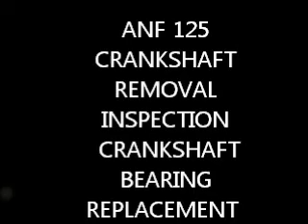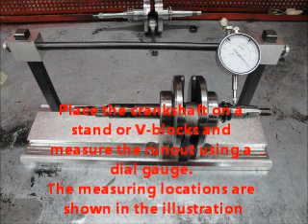INNOVA. CRANKSHAFT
CRANKSHAFT

 REMOVAL
 INSPECTION
 CRANKSHAFT BEARING REPLACEMENT
 INSTALLATION
SERVICE LIMIT:  0.60 mm (0.024 in)

RADIAL CLEARANCE

Measure the connecting rod big end radial clearance in both X and Y directions.
SERVICE LIMIT:  0.05 mm (0.002 in)

CRANKSHAFT

Check the timing sprocket for wear or damage.
If you replacing the timing sprocket, align the center of the sprocket teeth with the center of the woodruff key groove as shown.
Install the timing sprocket so the distance between the timing sprocket outer surface and left crankshaft end surface is 36.4 ± 0.15 mm (1.43 -± 0.06 in) as shown.

Place the crankshaft on a stand or V-blocks and measure the runout using a dial gauge.
The measuring locations are shown in the illustration.
SERVICE LIMIT:  0.10 mm (0.004 in)

Turn the outer race of the left crankshaft bearing with your finger.
The bearing should turn smoothly and quietly.
Also check that the bearing inner race fits tightly on the crankshaft.
Replace the bearing if the outer race does not turn smoothly, quietly, or if inner race fits loosely on the crankshaft.